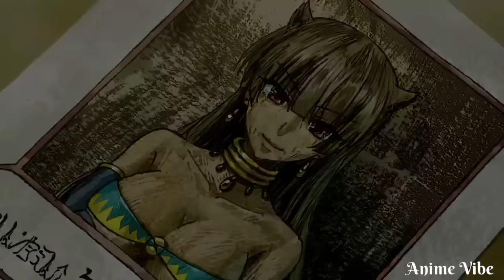Dragonar academy All Episodes Explained in Hindi | Part 1 | Anime Explained..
Guys in This Video Dragonar academy Episode 1-12 Explained in Hindi . in this anime you can see magic , Dragon , power , Overpowered Main Character , And etc... So I hope you like it So Dragonar Academy season 2  Explaination Coming soon ...

Video Topics -
1) dragonar academy episode 1-12  explained in hindi
2) dragonar academy episode 1-12 in hindi
3) dragonar academy episode 1-12 in hindi Explaination
4) dragonar academy episode 1-12 Explain in hindi
5) dragonar academy explained in hindi

About Me -
hey guys it is me Vishesh Meena Naam Tu sunnaaa hi Hoga 😁 and I am here to Explain Anime for You .

And Guys Thank You So much For Your Love And Support ♥️ ...